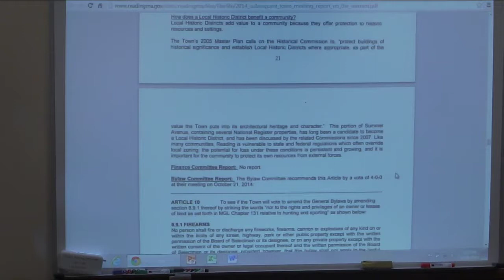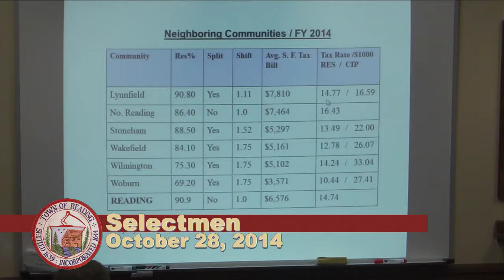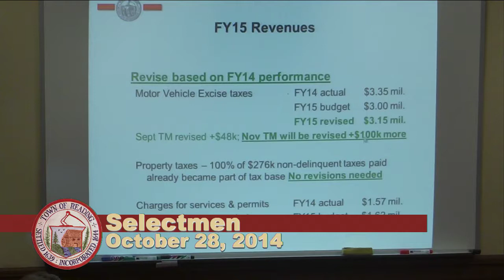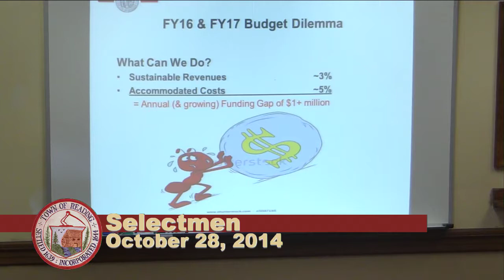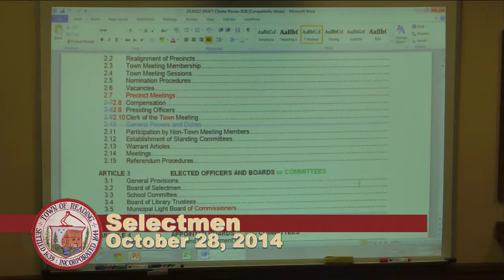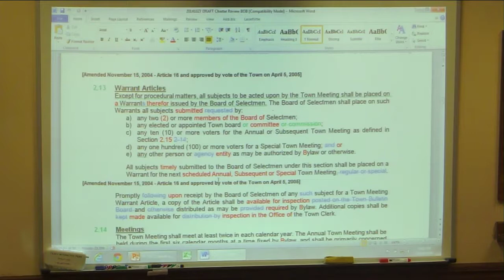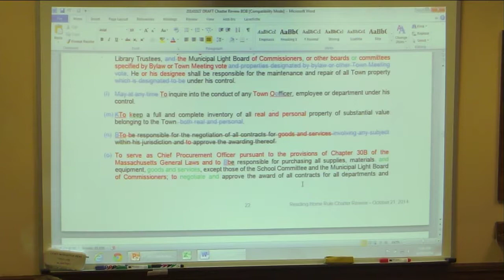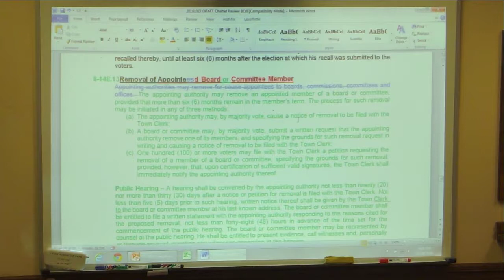Board of Selectmen 10.28.2014